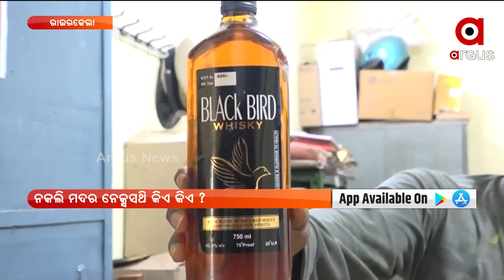NuakhaiExpress@ 5 pm | 19 Mar 2022 | Argus News